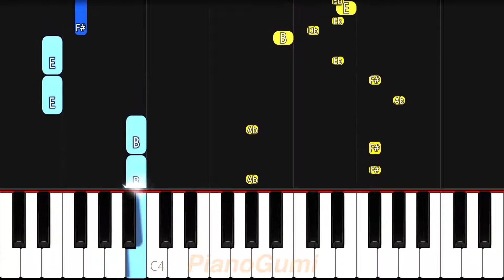The Duke of Death and His Maid ED - "Nocturne" - EASY Piano Tutorial & Sheet Music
Beautiful maid and beautiful song :3

Here is the easy piano tutorial to learn how to play "Nocturne (夜想曲（ノクターン）)" from Shinigami Bocchan to Kuro Maid!

ShinigamiBocchantoKuroMaid EasyPiano SheetMusic No need for professional training or a music degree to be able to play an anime song! The best piano classes on the internet for otakus is right here :3